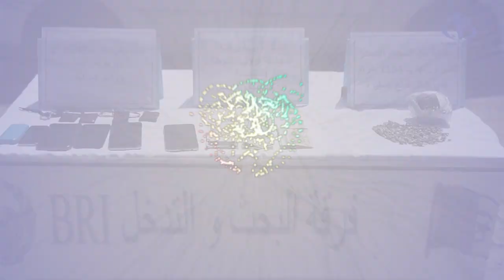ورقلة: حجز 1194 غ من الذهب الخام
ورقلة (وأج)- تمكنت مصالح الأمن الولائي من حجز 1194 غ من الذهب الخام على شكل قطع صغيرة وتوقيف أربعة أشخاص.